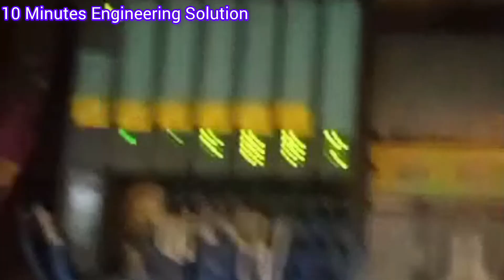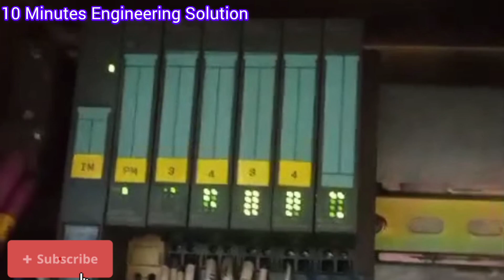How to Replace Siemens ET200S Terminal Modules |Easy Fixing & Replacement Guide | 100% Practical Tip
PLC  terminal modules replacing & adding a very easy way. Terminal modules. ET-200S.  ET-200S Terminal modules. terminal module hardware connection.